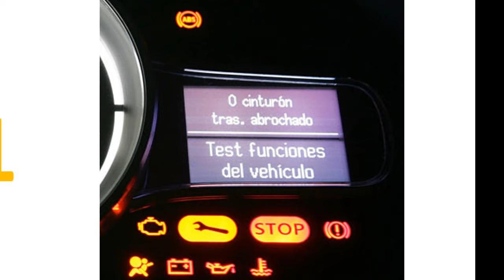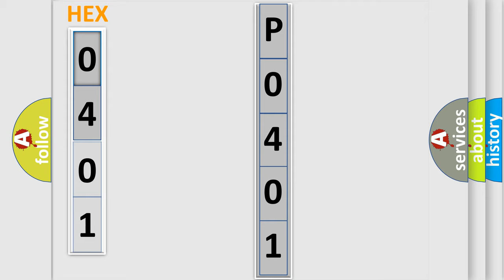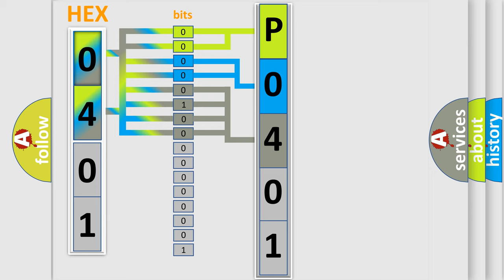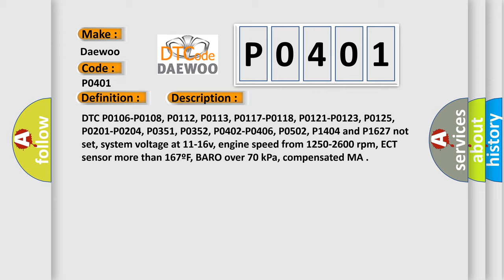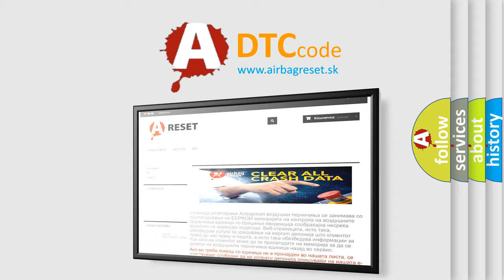DTC Daewoo P0401 Short Explanation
Contents:
0:21 Basic DTC analysis according to OBD2 protocol standard.
1:48 Insight into programming
2:58 A diagnostically understandable description of the Diagnostic Trouble Code
3:05 Basic error definition

Make:
Daewoo
Code:
P0401
Definition:
EGR System Insufficient Flow Detected
Description:
DTC P0106-P0108, P0112, P0113, P0117-P0118, P0121-P0123, P0125, P0201-P0204, P0351, P0352, P0402-P0406, P0502, P1404 and P1627 not set, system voltage at 11-16v, engine speed from 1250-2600 rpm, ECT sensor more than 167ºF, BARO over 70 kPa, compensated MA
Cause:
EGR Linear valve control circuit is open or shorted to ground
EGR Linear valve control circuit is shorted to system power
EGR Linear valve is stuck in a closed position
EGR Linear valve is damaged or has failed